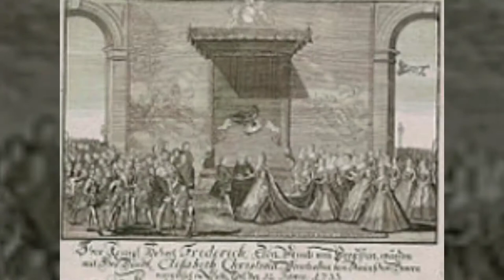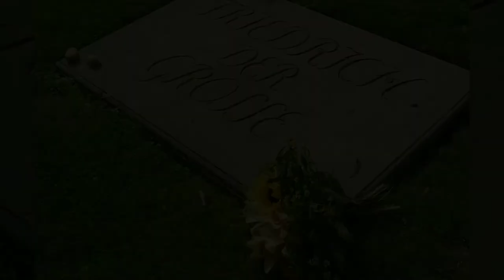Frederick the Great. January 24, 1712 – August 17, 1786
Frederick II was a Prussian king and military leader who ruled the Kingdom of Prussia from 1740 until 1786, the longest reign of any Hohenzollern king at 46 years. Frederick was the last Hohenzollern monarch titled King IN Prussia and declared himself King OF Prussia after annexing vital parts of the Polish-Lithuanian Commonwealth in 1772. Prussia greatly increased its territories and became a leading military power in Europe under his rule. He became known as Frederick the Great and was nicknamed The Old Fritz by the Prussian people, even the whole of Europe. In his youth, Frederick was more interested in music and philosophy than the art of war. Nonetheless, upon ascending to the Prussian throne he attacked and annexed the rich Austrian province of Silesia, winning military acclaim for himself and Prussia. Toward the end of his reign, Frederick physically connected most of his realm by acquiring Polish territories in the First Partition of Poland. He was an influential military theorist whose analysis emerged from his extensive personal battlefield experience and covered issues of strategy, tactics, mobility and logistics.

Considering himself "the first servant of the state", Frederick was a proponent of enlightened absolutism. He modernized the Prussian bureaucracy and civil service and pursued religious policies throughout his realm that ranged from tolerance to segregation. He reformed the judicial system and made it possible for men not of noble status to become judges and senior bureaucrats. Frederick also encouraged immigrants of various nationalities and faiths to come to Prussia, although he enacted oppressive measures against Polish Catholic subjects in West Prussia. Frederick supported arts and philosophers he favored as well as allowing complete freedom of the press and literature. Frederick was buried at his favorite residence, Sanssouci in Potsdam. Because he died childless, Frederick was succeeded by his nephew Frederick William II.

Nearly all 19th-century German historians made Frederick into a romantic model of a glorified warrior, praising his leadership, administrative efficiency, devotion to duty and success in building up Prussia to a great power in Europe. Historian Leopold von Ranke was unstinting in his praise of Frederick's "heroic life, inspired by great ideas, filled with feats of arms ... immortalized by the raising of the Prussian state to the rank of a power".

Historians in the 21st century also have come to view Frederick as one of the finest generals of the 18th century, one of the most enlightened monarchs of his age and a highly successful and capable leader who built the foundation for the Kingdom of Prussia to become a great power that would contest the Austrian Habsburgs for leadership among the German states.

The Seven Years’ War picked up where the War of the Austrian Succession left off in 1748: with increasing levels of hostility between Prussia, led by Frederick the Great, and Russia. The Treaty of Aix-La-Chapelle, or Treaty of Aachen, had taken Silesia from Austria and given it to Prussia, prompting Russia to worry about Frederick’s growing influence in the region. Frederick, for his part, welcomed another war where he could gain even more territory. With tensions mounting between the superpowers, Europe’s system of alliances shifted in what came to be known as the “diplomatic revolution”: Russia soon allied itself with France and Austria against Britain, Prussia and Saxony.
Frederick made the first move, kicking off the war in Europe when he invaded Saxony in August 1756, quickly taking Leipzig and Dresden before moving on to attack Bohemia. Following a failed siege of Prague in May of 1757, he earned early victories at Rossbach on November 5, 1757, when Prussian forces defeated France and Austria, and again at the Battle of Leuthen on December 5, 1757, when the Prussians were victorious over the Austrians. It was at Leuthen that Frederick began to rely less heavily on swordsmanship and more on firepower to keep up with the advanced weaponry of his opponents.
Prussia’s enemies would soon strike back: Russian and Austrian forces occupied Berlin, which was then the Prussian capital, in October of 1760. The Russians and Austrians withdrew as Prussian reinforcements arrived to battle for their capital.
Prussia was winning, but at great cost. The miracle happened when Russia withdrew from the war in 1762 following the death of its leader, Tsarina Elizabeth, and the ascension of her nephew, Czar Peter III, to the throne.

The Treaty of Hubertusburg between Austria, Prussia, and Saxony was signed five days after the Treaty of Paris on February 15, 1763. It named Archduke Joseph of Austria Holy Roman Emperor and gave Silesia and Glatz to Prussia, further bolstering the power and influence of Frederick the Great and Prussia.